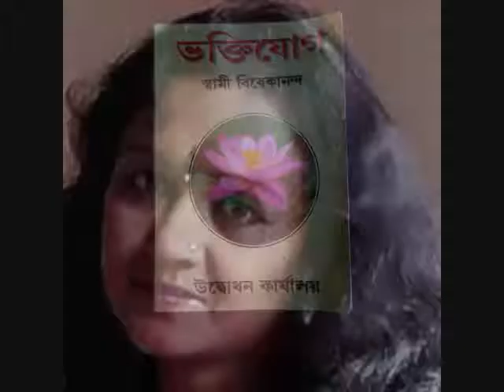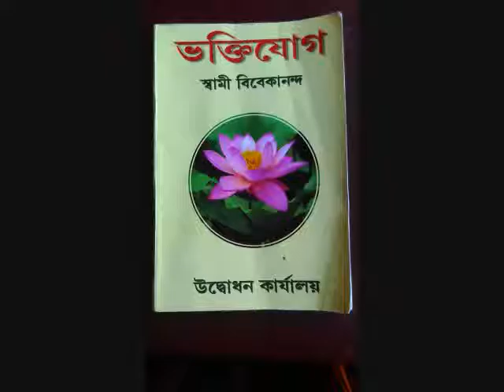"BHAKTIYOGA":AUDIO BOOK:BHAKTIYOGA BY VIVEKANANDA (Part-18)PATH- GOPA BAGCHI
AUDIO BOOK: BHAKTIYOGA BY VIVEKANANDA (Part-18)PATH- GOPA BAGCHI